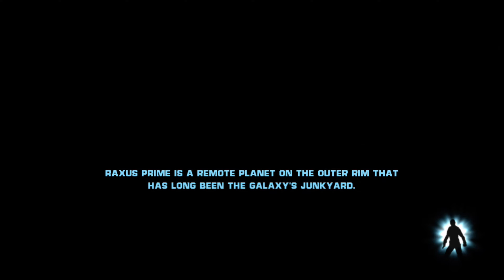Star Wars The Force Unleashed: The Hardest Level By Far #8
I Hate This Level